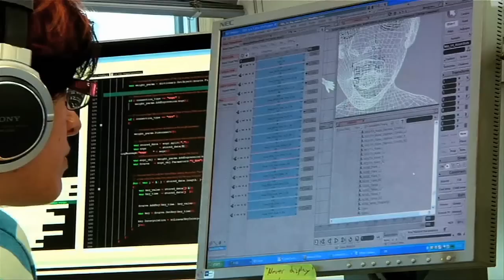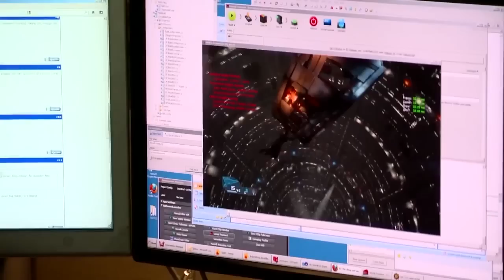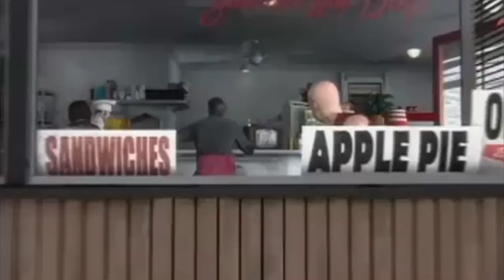The 9 Best Games You'll Never Play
The 9 best cancelled videogames. Making videogames is an expensive and time-consuming process, so it's no surprise that a lot of them never make it to shop shelves. Here are the nine most promising-looking games that we'd have loved to play.